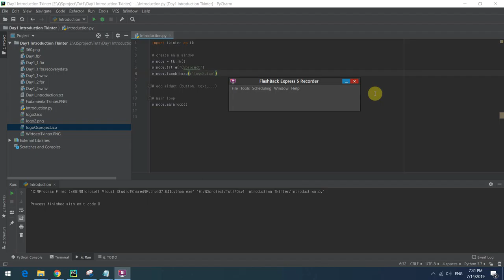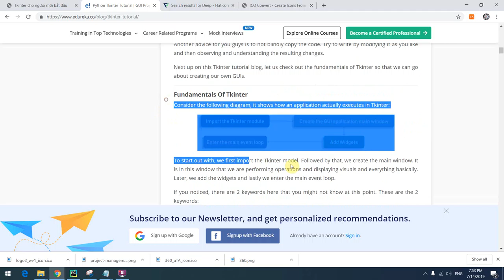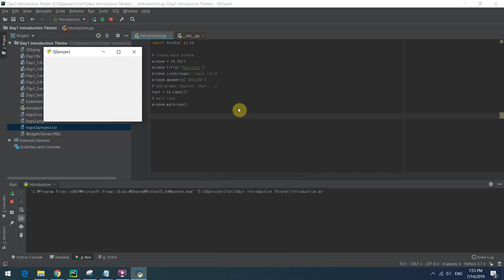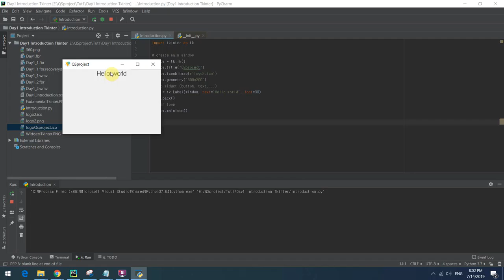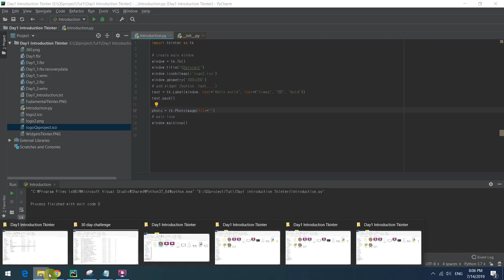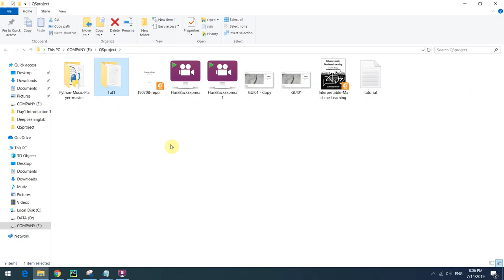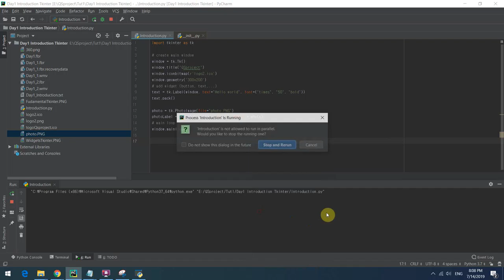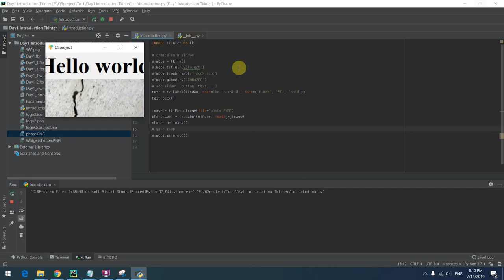TKINTER | INTRODUCTION TO TKINTER PART 3